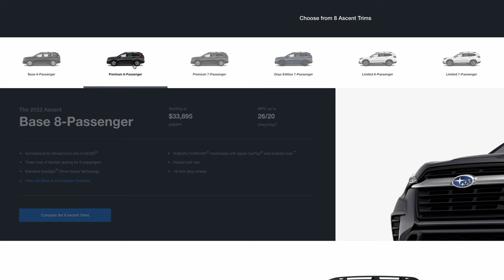2023 Subaru Ascent 安全性【生活嚮導】Serramonte Subaru（97）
2023 Subaru Ascent 安全性【生活嚮導】Serramonte Subaru（97）